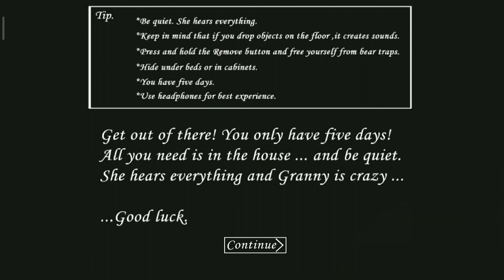Escape from Granny chapter 1 game by Tarzan gaming done like, share & subscribe 🤘🤘